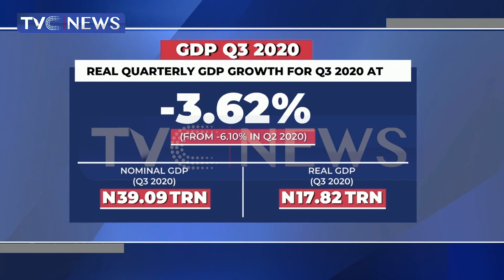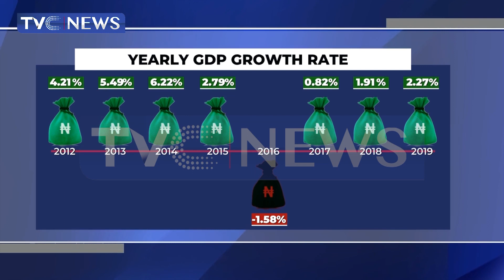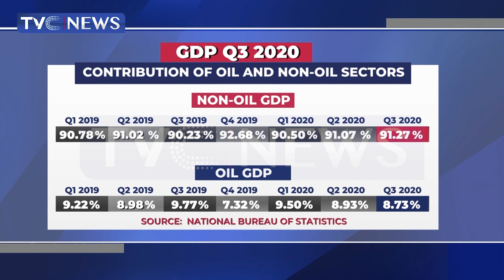Analysis: How Nigeria Can Speedily Exit Recession